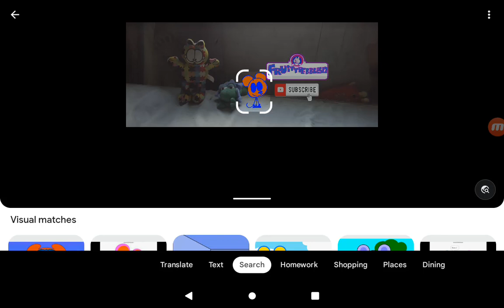Somehow, Fenerec is related to the Mouseheadz.